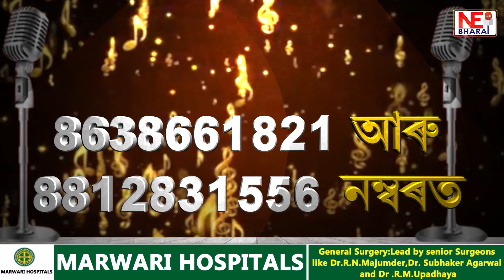জুৰীয়াত তেজপুৰ আৰক্ষীৰ অভিযান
ম'হ ভৰ্তি ট্ৰাকৰ সন্ধানত এই অভিযান